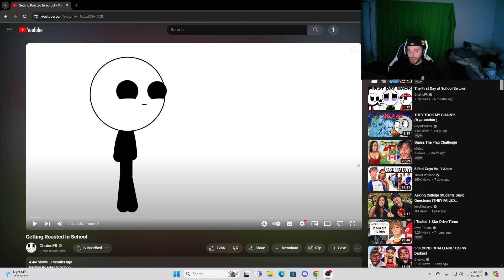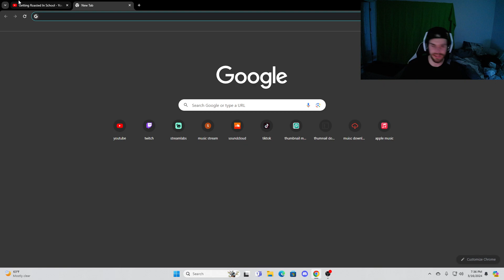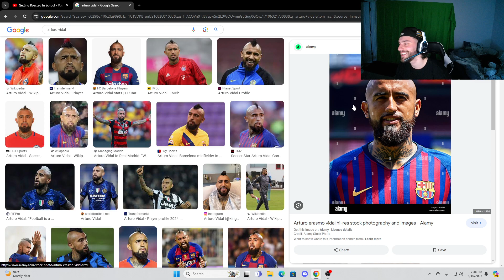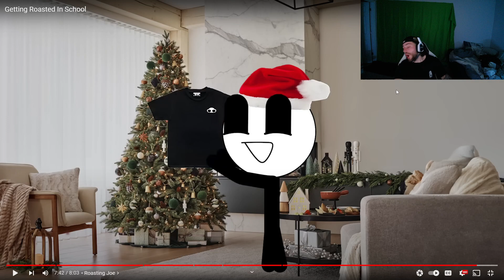Gettin Roasted At School..